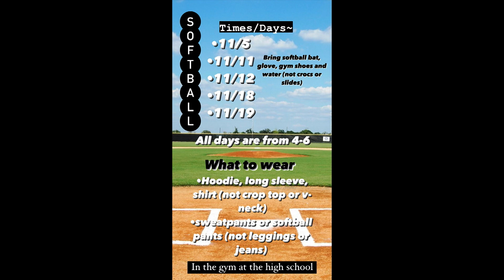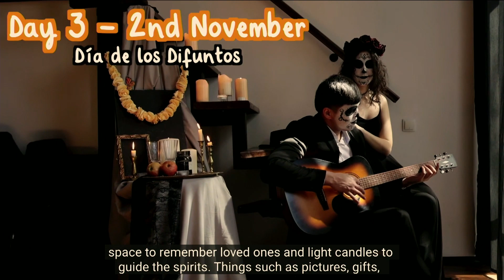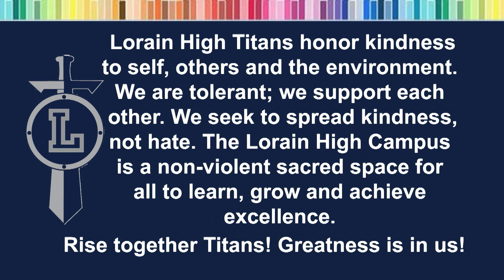Lorain High Titan News 11-01-2023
Here are your morning announcements for Wednesday, November 1, 2023.